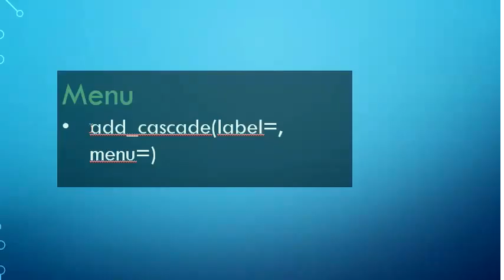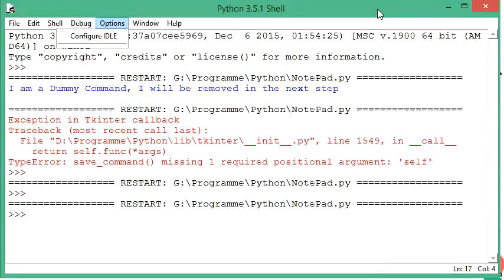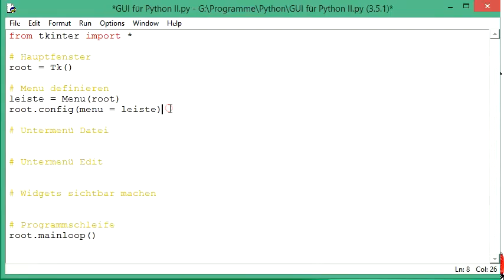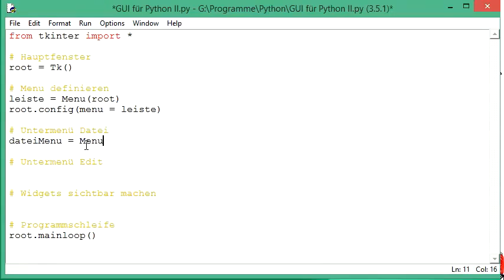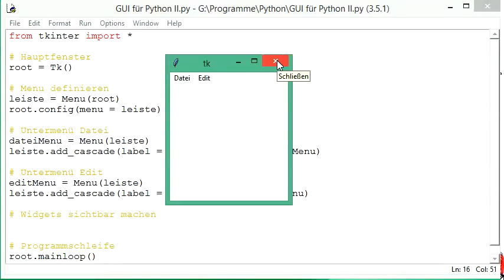033 GUI mit Python: eine Menüleiste einrichten